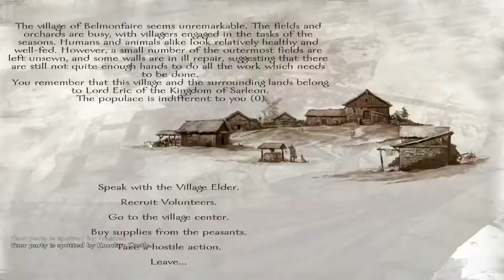[S7][P5] Mount & Blade - Warband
We return to Pendor where we're on the hunt for castles!